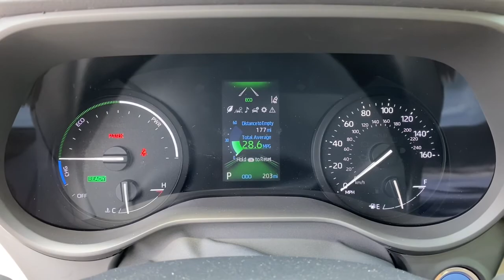2021 Toyota Sienna Muskogee, Tulsa, Broken Arrow, Joplin, Owasso, OK 210406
New 2021 Toyota Sienna available in Muskogee, Oklahoma at James Hodge Toyota. Servicing the Tulsa, Broken Arrow, Joplin, Owasso, OK area.

Must take delivery on in stock unit to qualify.  Not all customers will qualify for all rebates and incentives. See dealer for details. Price includes: $500 - TMS Customer Cash - Gulf. Exp. 06/01/2021
Axle Ratio: TBA,17 Alloy Wheels,Front Heated Bucket Seats,SofTex Seat Trim,Radio: Audio Plus,4-Wheel Disc Brakes,Air Conditioning,Electronic Stability Control,Front Bucket Seats,Leather Shift Knob,Power Liftgate,Spoiler,Tachometer,3rd row seats: split-bench,ABS brakes,Alloy wheels,Auto-dimming door mirrors,Automatic temperature control,Brake assist,Bumpers: body-color,Delay-off headlights,Door auto-latch,Driver door bin,Driver vanity mirror,Dual front impact airbags,Dual front side impact airbags,Four wheel independent suspension,Front anti-roll bar,Front dual zone A/C,Front fog lights,Front reading lights,Fully automatic headlights,Garage door transmitter: HomeLink,Heated door mirrors,Heated front seats,Illuminated entry,Knee airbag,Leather steering wheel,Low tire pressure warning,Occupant sensing airbag,Outside temperature display,Overhead airbag,Overhead console,Panic alarm,Passenger door bin,Passenger seat mounted armrest,Passenger vanity mirror,Power door mirrors,Power driver seat,Power moonroof,Power passenger seat,Power steering,Power windows,Radio data system,Rear air conditioning,Rear anti-roll bar,Rear dual zone A/C,Rear reading lights,Rear side impact airbag,Rear window defroster,Rear window wiper,Reclining 3rd row seat,Remote keyless entry,Speed control,Speed-sensing steering,Split folding rear seat,Steering wheel mounted audio controls,Sun blinds,Telescoping steering wheel,Tilt steering wheel,Traction control,Trip computer,Turn signal indicator mirrors,Variably intermittent wipers,Auto-dimming Rear-View mirror,8 Speakers,Lane Departure Warning System,Compass,Driver's Seat Mounted Armrest,AM/FM radio: SiriusXM,Exterior Parking Camera Rear,Auto High-beam Headlights,Emergency communication system: Safety Connect with 3-year trial,Traction battery warranty: 120 months/150,000miles,Apple CarPlay/Android Auto